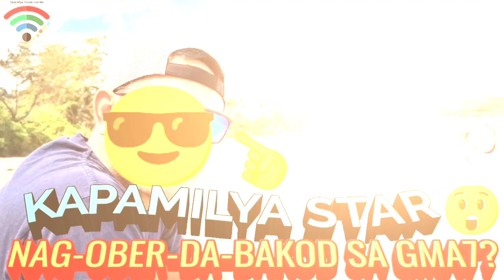KAPAMILYA STAR-NAG-OBER-DA-BAKOD SA GMA7?😲♥️💚💙